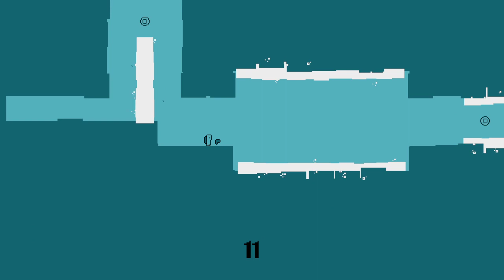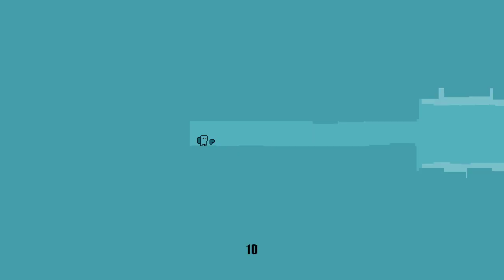Dish Streams - Z69